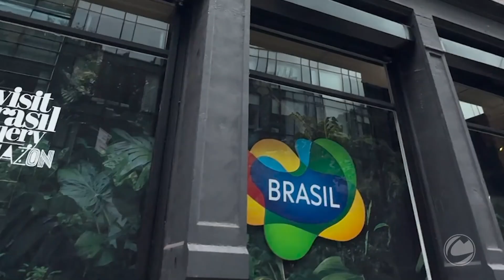JC 2ª Ed - Campanha TRT Juíza (23/09/2024)